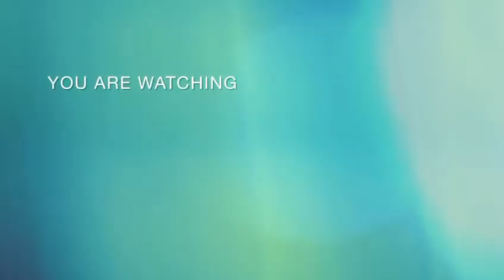Tea Recipe // ಟೀ ಮಾಡುವ ವಿಧಾನ // How To Make Tea Recipe // Shweta Naik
Tea Recipe // How To Make Tea Recipe /ಟೀ ಮಾಡುವ ವಿಧಾನ // Shweta Naik

Ingredients :
Water
Tea Powder
Sugar
Cloves
Garlic
Milk